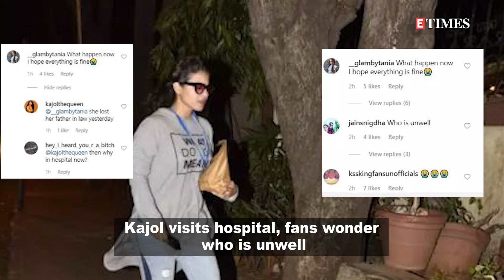Kajol rushes to hospital few days after father-in-law Veeru Devgan's demise, leaves fans worried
The Devgn family is currently going through a rough patch. Just a day after her father-in-law  Veeru Devgn's demise, Kajol was snapped outside the Lilavati hospital in Mumbai which made her fans worried. As the photos go viral  ,Kajol's visit made her fans wonder who is now unwell in their family. While many questioned why the actress is at the hospital, few of the mentioned that her mother and veteran actress Tanuja is admitted there and Kajol went to see her mother. Reportedly, back in November too, veteran beauty Tanuja was rushed to hospital after she complained about back pain.